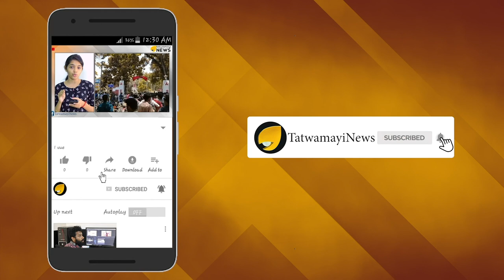തുമ്പപ്പൂവിനെ കുറിച്ച് അറിയണം; രുചിയിലും മുമ്പനാണ് തുമ്പ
ഓണപ്പൂക്കളില്‍ രാജകീയ പരിവേഷമാണ് തുന്പപ്പൂവിന്.തുമ്പ കഴിഞ്ഞേയുള്ളൂ മറ്റേതു പൂവും.
എന്നാല്‍ പൊന്നോണ പൂക്കളത്തില്‍ മാത്രമല്ല രുചിയിലും മുമ്പനാണ് തുമ്പയെന്ന് എത്രപേര്‍ക്കറിയാം?
തുമ്പപ്പൂ ചേര്‍ത്തുണ്ടാക്കിയ ദോശയും പായസവും കഴിച്ചവര്‍ക്കേ തുമ്പയുടെ രുചിയും കേമത്തവും അറിയൂ.
ഉഴുന്നുദോശയിലും ഉലുവദോശയിലും ചക്കദോശയിലുമൊക്കെ തുമ്പപ്പൂ ചേര്‍ക്കാം. സാധാരണപോലെ ദോശമാവ് തയ്യാറാക്കിയശേഷം അതില്‍ തുമ്പപ്പൂവിട്ട് ഇളക്കിച്ചേര്‍ത്താല്‍ മതി രുചി കെങ്കേമമാകും.